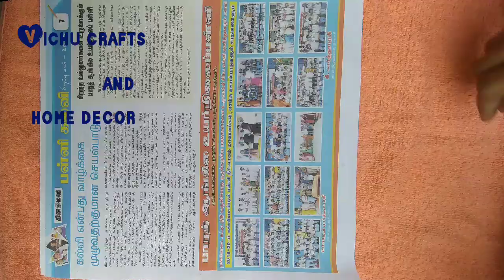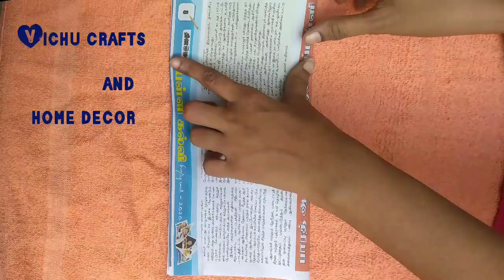Newspaper crafts | newspaper pen stand craft idea | best out of waste | newspaper bag without glue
Hey guys,
Here is three waste newspaper art and craft work ideas is made. Newspaper bag without glue is made , which is safe for kids to make this craft. This art and craft is the best organizer idea with newspaper with no cost.
These ideas can be used to store cards and documents in file. Its absolutely option to have dry snacks in this newspaper cover. Only one need is newspaper to make newspaper cover .
Ideas with paper without glue and glue gun is made, which is highly efficient and useful craft for day-to-day life.

Children will enjoy doing this kind of craft in free time.
So please try it out and have fun.
Don't forget to write your comment.